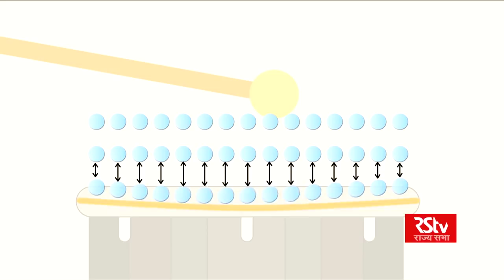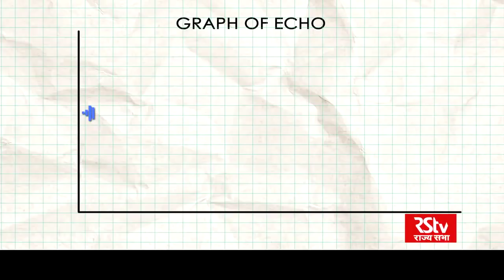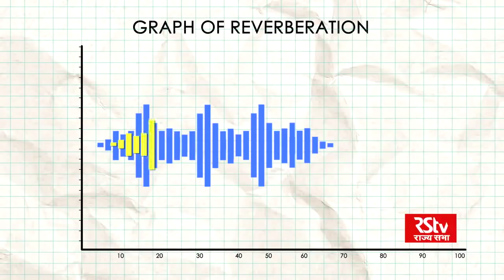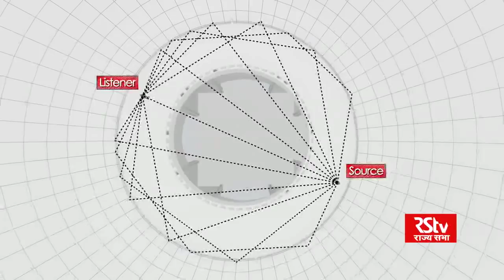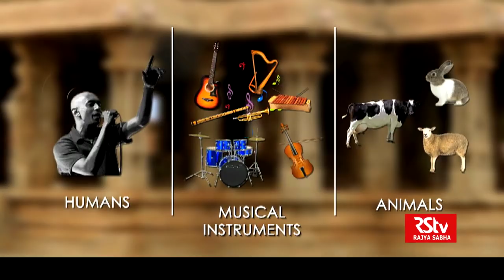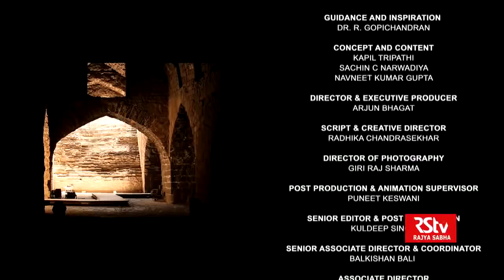Building Blocks of Bharat – Episode 11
Description: Sounding it out- The acoustics in a range of Indian monuments